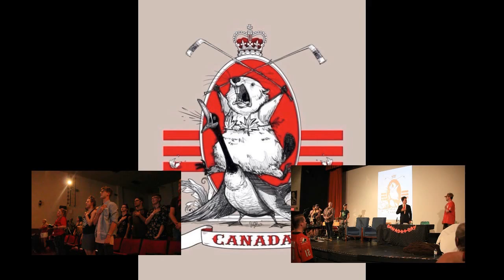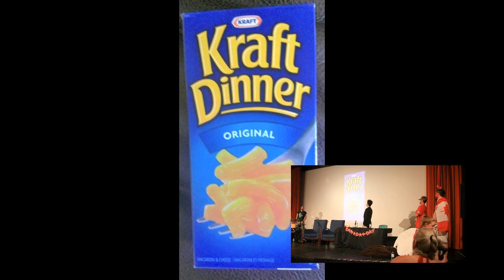Late Night does Canada Day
Featuring guests, regular segments and two somewhat charismatic hosts; Late Night at the Plaza is a Late Night Talk show that is hosted in Calgary’s iconic Plaza Theatre. Every Wednesday people gather in Kensington to watch the show.